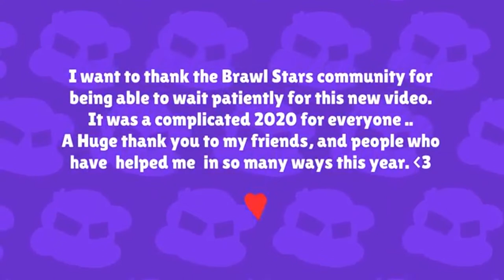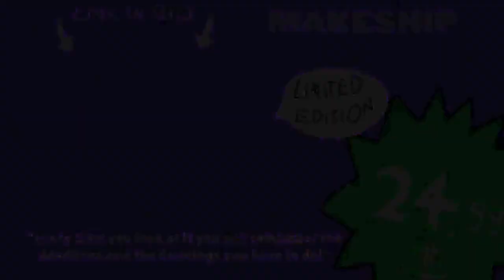3..2..1.. NITA BRAWL STARS ANIMATION